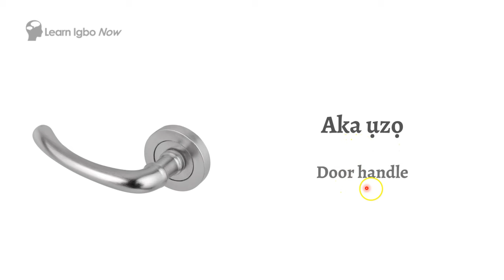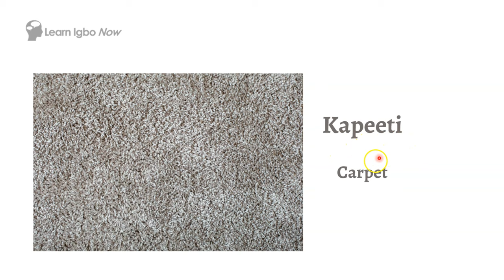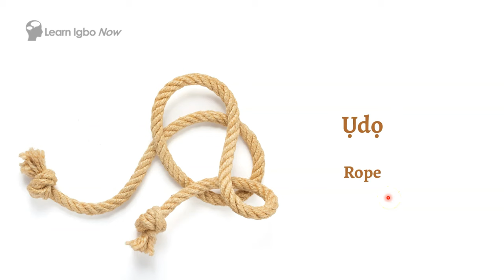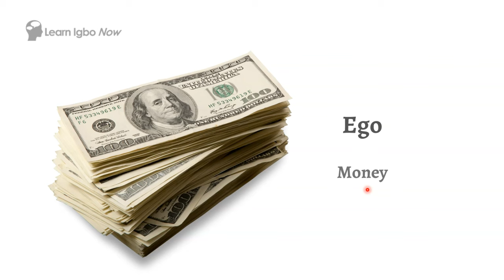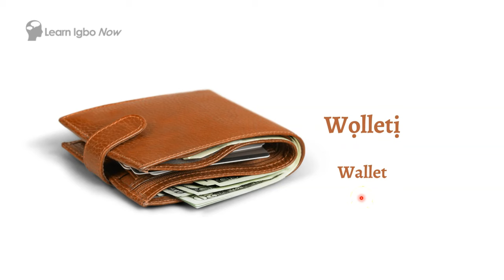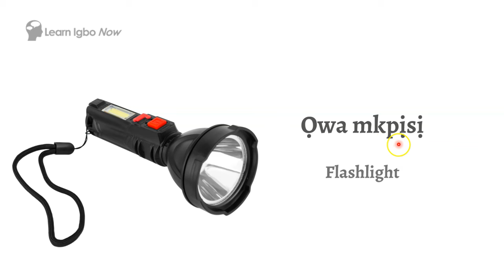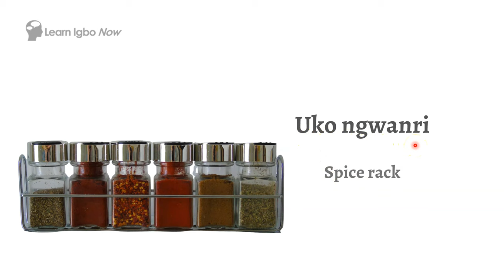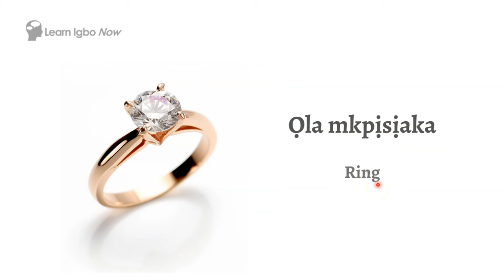Igbo Vocabulary | 170 Home items in Igbo language | Learn Igbo Now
If we haven't met before- Ndeewo (Hello)! I'm Yvonne, a University lecturer-turned-Cultural Consultant and Educational Content Creator. Discover more about Igbo, Black, and African cultural heritage through my videos on this channel and my Learn Igbo Now community.